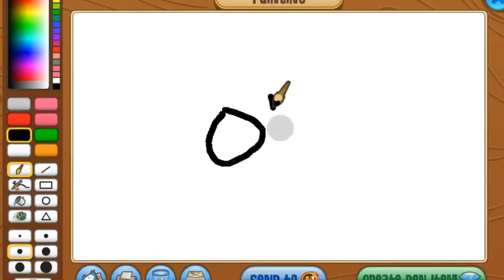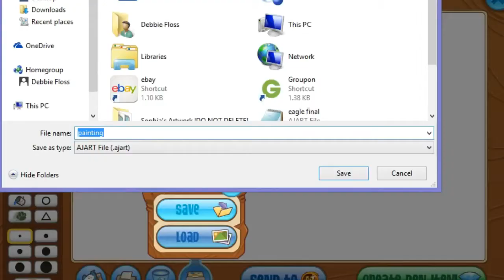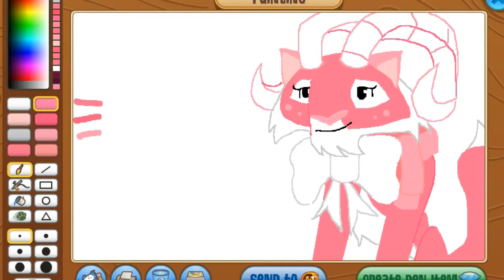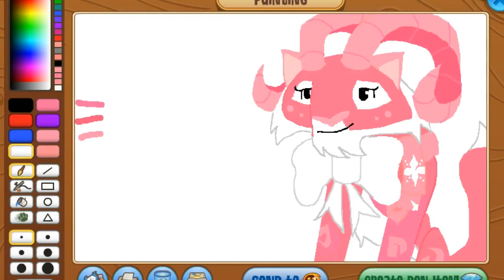Animal Jam Speed Draw #2- Drawing a Snow Leopard (request)!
Hey guys! Today, I draw a snow leopard!